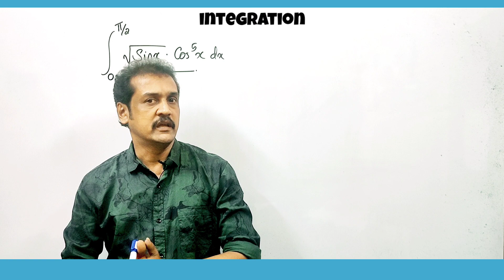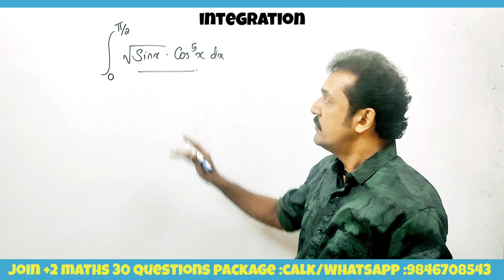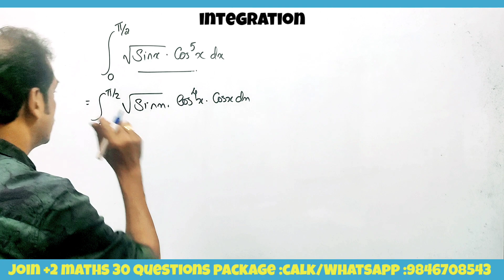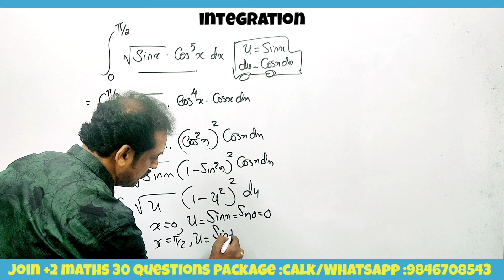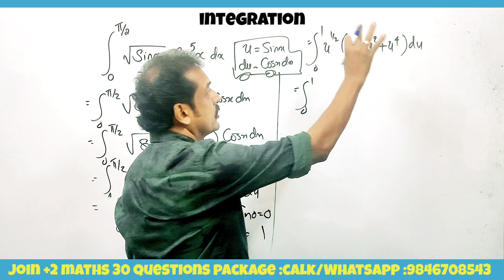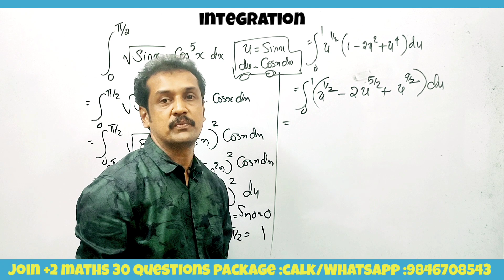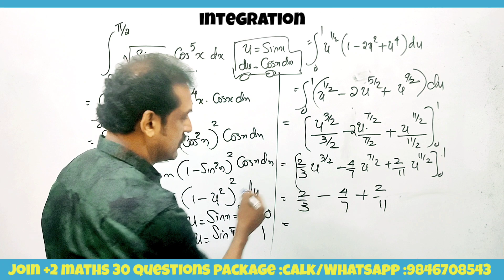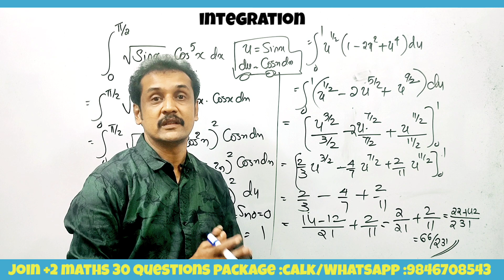plus two | maths| integration 100% sure question | subhash sir